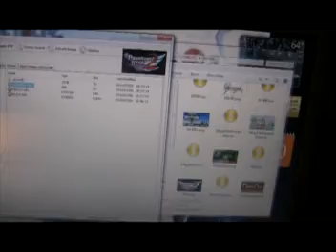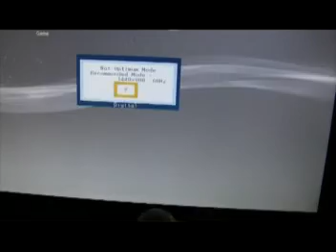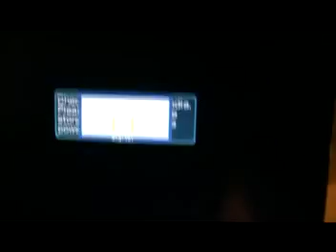Phantasty Star Portable 2 on PS3 with Cobra USB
Test play of Phantasty Star Portable 2 on PS3 with Cobra USB.
First part of the video is a performance demonstration.
Second part is proof of booting from XMB